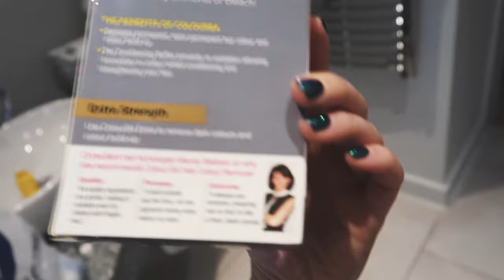LEARNING TO DANCE, GAMES NIGHT & KARAOKE | VLOGMAS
LEARNING TO DANCE, GAMES NIGHT & KARAOKE
❄ Day 18 of Vlogmas 2018 ❄